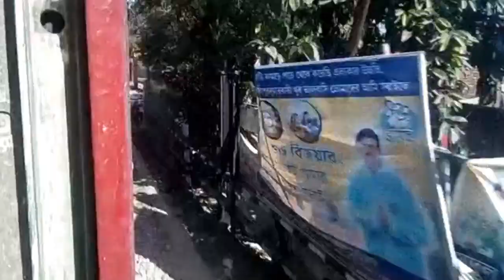NEW COOCHBEHAR to SILIGURI via DOOARS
This is the Journey Compilation of The Dooars Strech, Now the Dooars is so beautiful that I couldn't stop recording thus if I uploaded all at once I will be like 3 Hrs so I will be uploading this in parts. This Part Contains New coochbehar to Alipurduar Jn. Hope you like it 😊